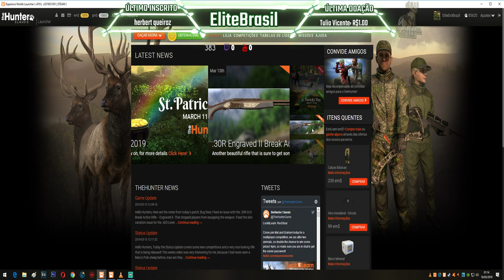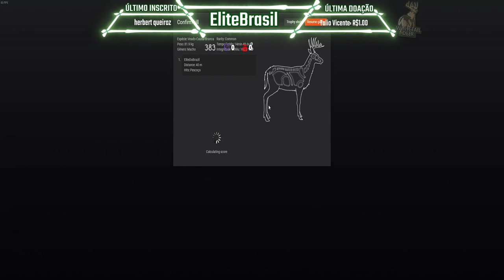TheHunter Veado Cauda Branca Não Típico